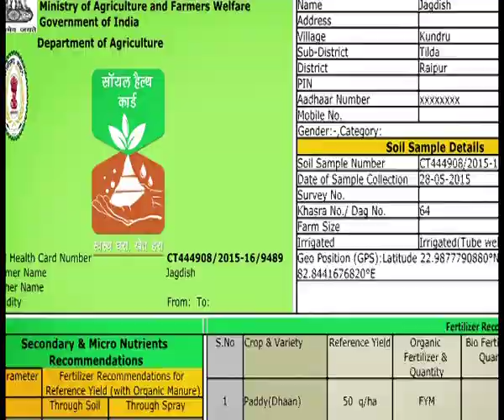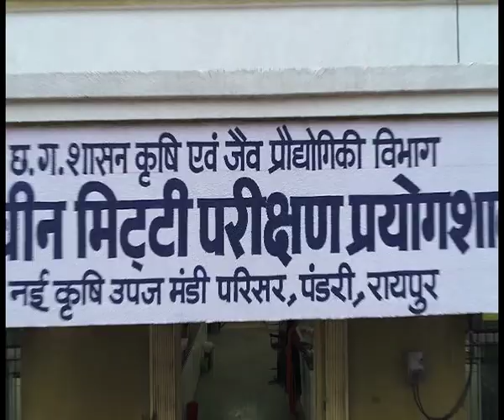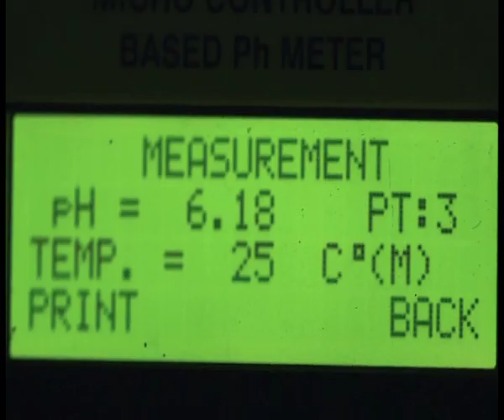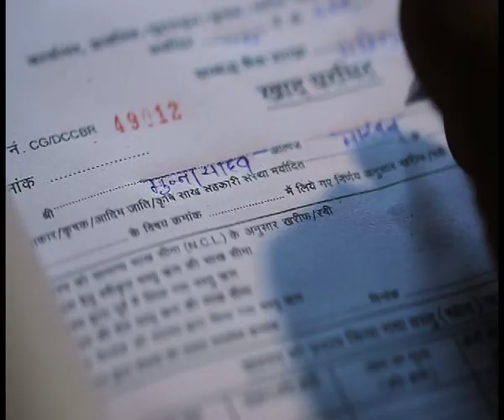Message on World Soil Day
धरती माँ की सेहत का ध्यान रखें। सॉयल हैल्थ कार्ड अपनाएं, खेती में लागत घटाये एवं उत्पादकता बढ़ाए।